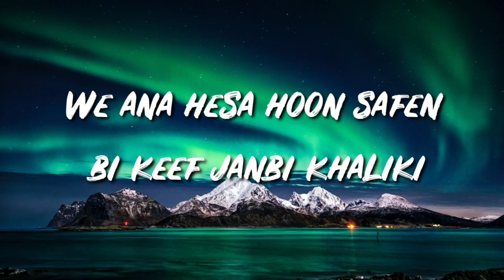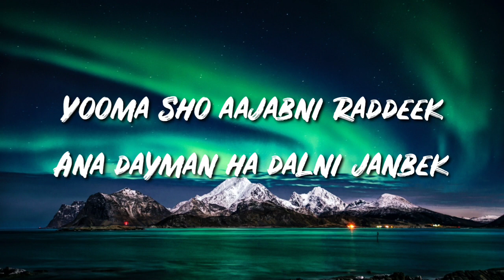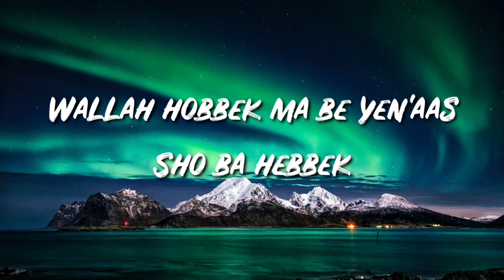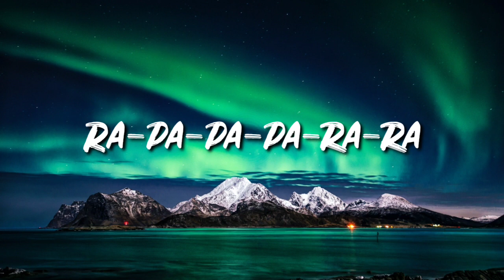Issam Alnajjar - Hadal Ahbek | هاد احبك (Lyrics) | Reel Song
Listen Hadal Ahbek " هاد احبك" song from Issam Alnajjar

▶️ Hadal Ahbek Lyrics

Hook]
Ra-pa-pa-pa-ra-pa-ra-pa
Ra-pa-pa-pa-ra-pa-ra-pa
Ra-pa-pa-pa-ra-pa-ra-pa
Ra-pa-pa-ra-ra

[Verse 1]
A'am tehkeeli
Kulshi fiki
We ana hesa hoon safen bi keef janbi khaliki
Denia bta'tiki, wa't ynasiki
Dmou'e ha lyomeen khalo eyneki ta'abaneh

[Pre-Chorus]
Hetti rasek a'l makhadeh
Joua albi ma fi adek
Loono abyad howe albek
Ma hada zayek
Yooma sho aajabni raddeek
Ana dayman ha dalni janbek
Law kano kollom deddek
Hadal ahebek, hadal ahebek

[Chorus]
Hadal ahebek
Ra-pa-pa-pa-ra-pa-ra-pa
Ra-pa-pa-pa-ra-pa-ra-pa
Ra-pa-pa-pa-ra-pa-ra-pa
Ra-pa-pa-ra-ra
Hadal ahebek
Ra-pa-pa-pa-ra-pa-ra-pa
Ra-pa-pa-pa-ra-pa-ra-pa
Ra-pa-pa-pa-ra-pa-ra-pa
Ra-pa-pa-ra-ra

[Verse 2]
Heeye esset hob, wel aleb a'am be ydo'e
Heeye Film romancy shayef fih ahlamna
We law sho ma yssir beenatna
Edi bi edik hay hayatna

[Chorus]
Hadal ahebek
Ra-pa-pa-pa-ra-pa-ra-pa
Ra-pa-pa-pa-ra-pa-ra-pa
Ra-pa-pa-pa-ra-pa-ra-pa
Ra-pa-pa-ra-ra
Hadal ahebek
Ra-pa-pa-pa-ra-pa-ra-pa
Ra-pa-pa-pa-ra-pa-ra-pa
Ra-pa-pa-pa-ra-pa-ra-pa
Ra-pa-pa-ra-ra

[Bridge]
Sho ma ye'oulu el nas
Enti dayman el asas la beet kbir min almas
Wallah hobbek ma be yen'aas
Sho ba hebbek
Aah ba hebbek, aah bahebeek

[Chorus]
Hadal ahebek
Ra-pa-pa-pa-ra-pa-ra-pa
Ra-pa-pa-pa-ra-pa-ra-pa
Ra-pa-pa-pa-ra-pa-ra-pa
Ra-pa-pa-ra-ra
Hadal ahebek
Ra-pa-pa-pa-ra-pa-ra-pa
Ra-pa-pa-pa-ra-pa-ra-pa
Ra-pa-pa-pa-ra-pa-ra-pa
Ra-pa-pa-ra-ra